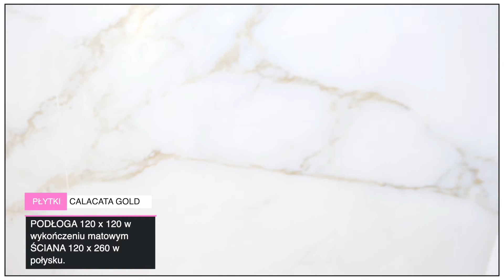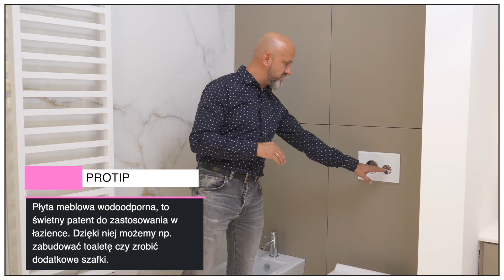Produkty do łazienek, czyli łazienki w klimacie BLACK or WHITE. #29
Witajcie na nowym odcinku! Dziś spotykamy się w Bawa Wnętrza. Opowiemy Wam z Tomaszem o łazienkach, przedstawimy jakie produkty znajdziecie w Bawie, na co zwrócić uwagę przy projektowaniu łazienki i wiele wiele innych ciekawych kwestii. Aby poznać wszystkie szczegóły koniecznie obejrzyjcie do końca odcinek :)